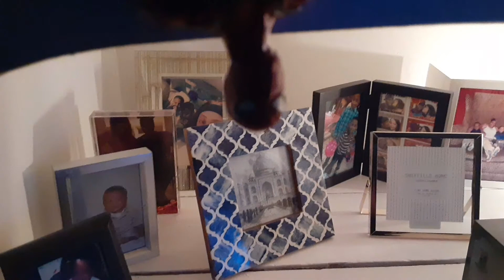Spiderman into another universe season 1 episode 1